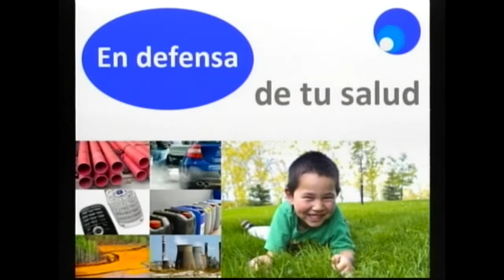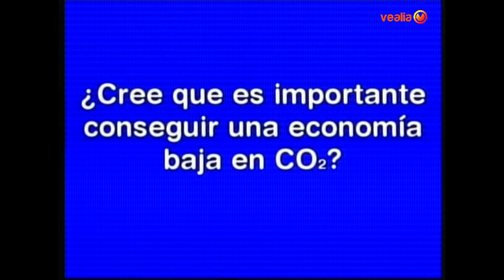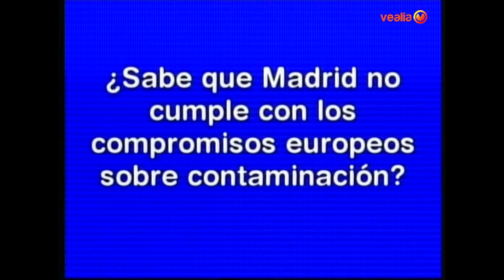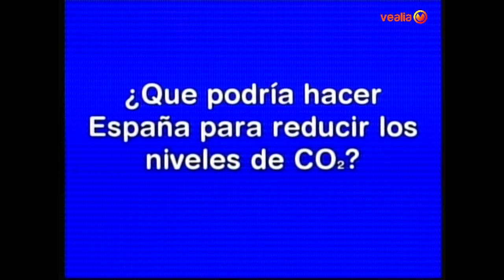EN DEFENSA DE TU SALUD. CO2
Programa en el que junto a Francisco Romero, director de LOGICA ECO, analizamos la situación actual de la contaminación, la economía baja en CO2, los compromisos europeos sobre contaminación y la reducción de los niveles de CO2.